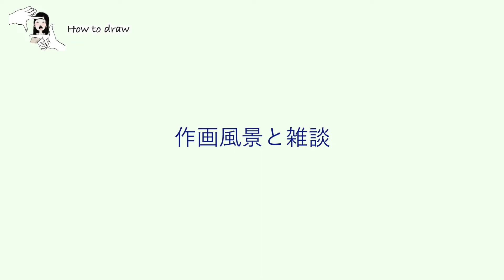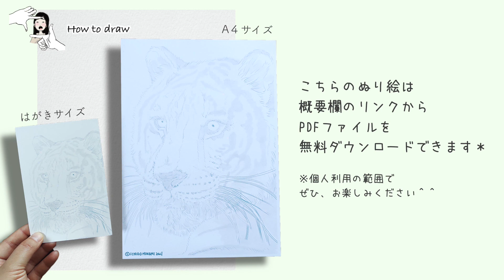【ベンガルトラ描いてみた】 塗り絵 描き方 Drawing a tiger How to draw／寅(虎)イラスト塗り絵無料ダウンロード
今回はベンガルトラを描かせていただきました。
そして、今回は、塗り絵を自作しました！

塗り絵の無料ダウンロード（PDF ファイル）はこちら

塗り絵は、ハガキサイズとA４サイズになります。
個人利用の範囲でぜひお楽しみください＊
SNSでの投稿や、年賀状としての利用はOKです！
商品利用はご容赦くださいませ＊

今回、私も塗り絵しておりまして
サンフォードのカリスマカラー色鉛筆で
仕上げてみました！
いつものようにゆるっと色を塗る上で大切にしていること、
リアルに描く方法についてお話ししています！

ベンガルトラの塗り絵を一緒に

Hello!
I drew  a  tiger : cool！
I drew with  colored oil pastels!

I try to take a movie about  a tiger.
When they has sharp eyes, it's so cool !

アートを知り、アートに関わることが、
日々の小さな幸せや新たな発見につながり
少しでも笑顔で前向きな一歩を踏み出す
きっかけとなりますように。

いちだみなみ

▼【アートの軌跡】成長記録：3歳から2021年までの
イラストや絵画・立体インスタレーションなどをまとめてみた！！

下記にお気軽にご連絡くださいませ。